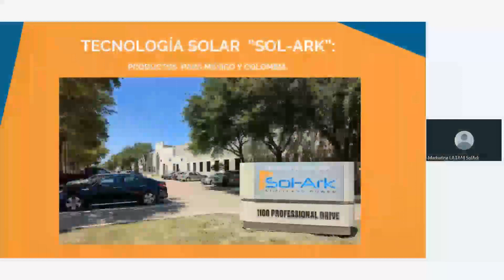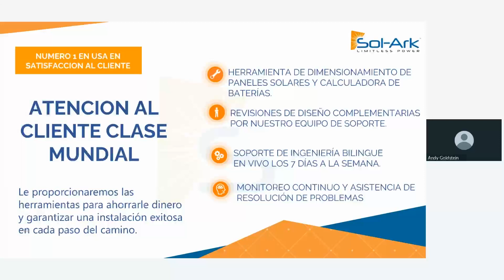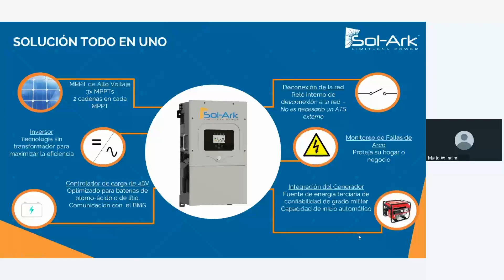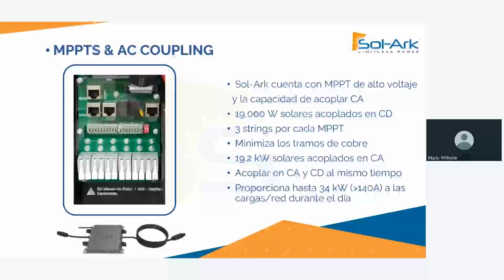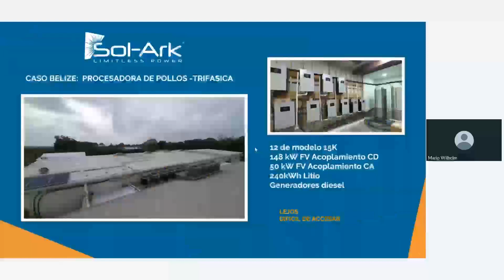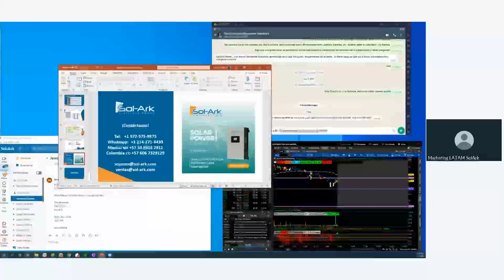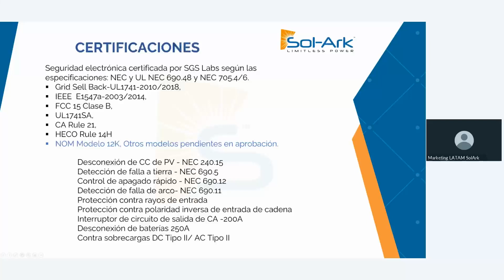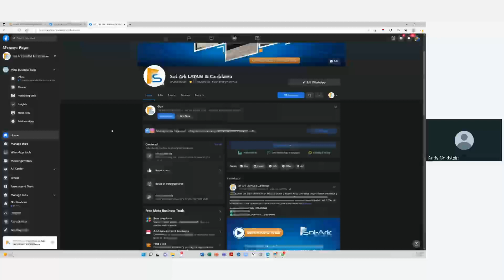Sol-Ark Webinar: Tecnología Solar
En este seminario web, el equipo hablará de la tecnología Sol-Ark.
Los temas incluirán:
• Sobre nosotros
• Productos actuales
• Diferencias en Innovación
• Puerto Rico & Caribe y MÉXICO
• Nuevos Desarrollos Q&A